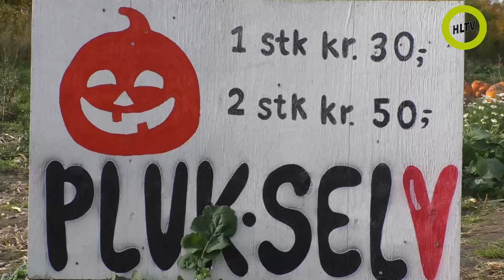Græskar pluk selv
Græskar kan bruges til mange ting!
Pluk selv er der manges som synes godt om. En oplevelse for hele familie.